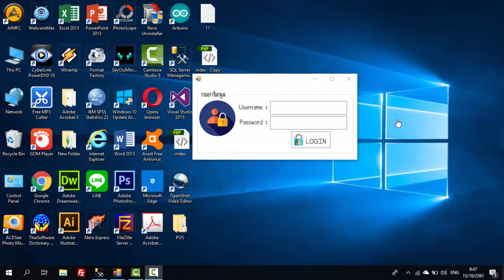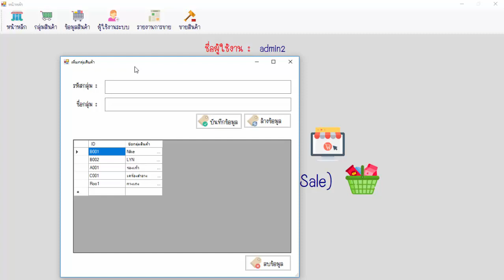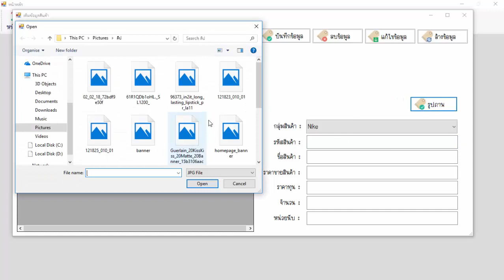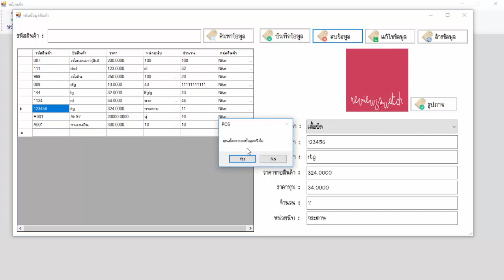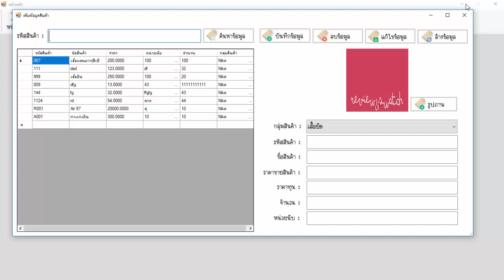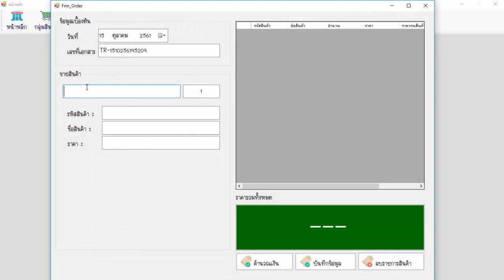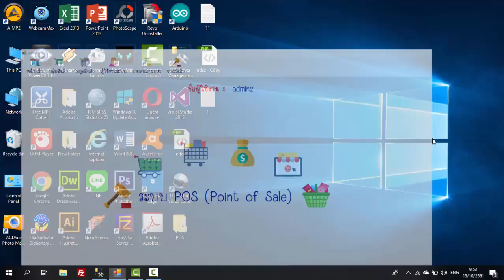ระบบขายหน้าร้านสต็อกสินค้า ระบบPOS พัฒนาโดยใช้ภาษาVB